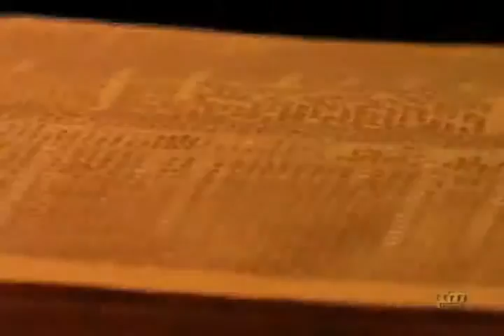Biblical Financial Study by Crown Financial Ministries